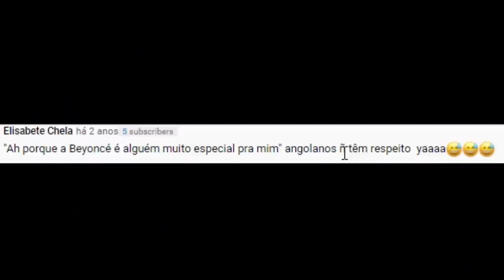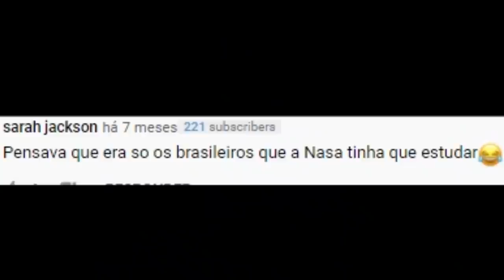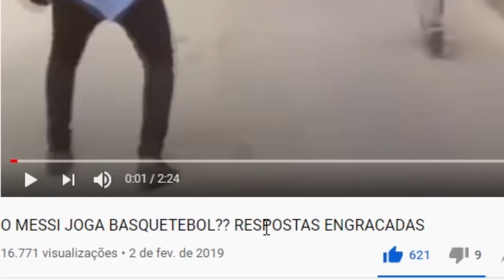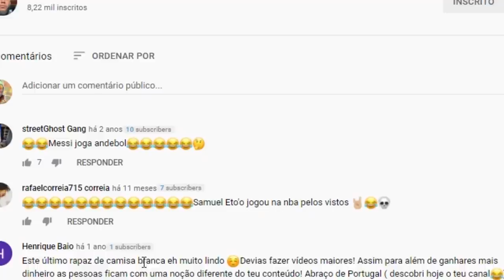Angolanos adivinhando nomes de famosos kkkkkkkkk